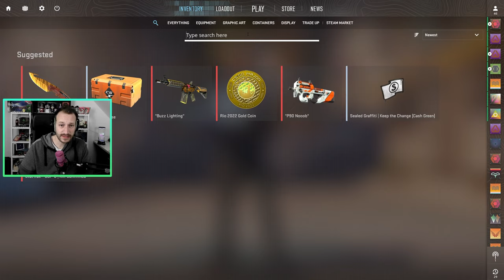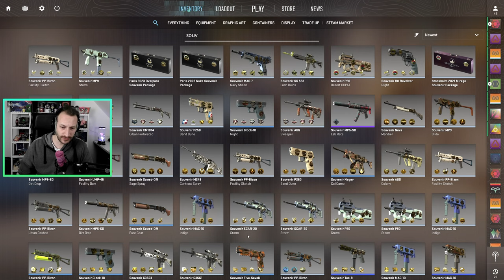Das Major Update ist da! | CS2 Copenhagen 2024 Major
Endlich ist es da, das CS2 Copenhagen 2024 Major Update! Und es ist anders, als früher. Schauen wir direkt mal rein!